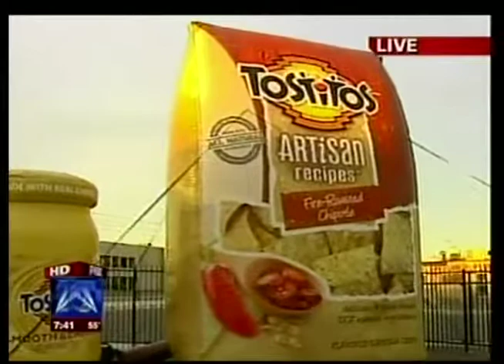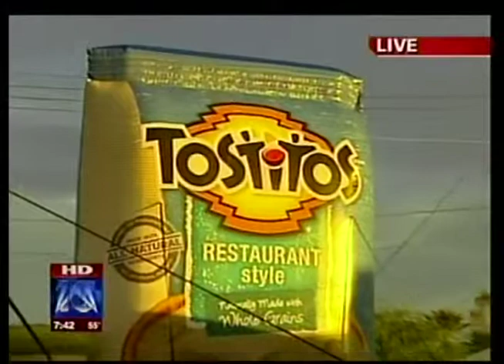KSAZ 12-20 7AM Paramount Promotions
Fox10 Phoenix visits Phoenix-based Paramount Promotions to check out all of the projects that Paramount is doing for the upcoming 2010 Arizona Bowl Games.